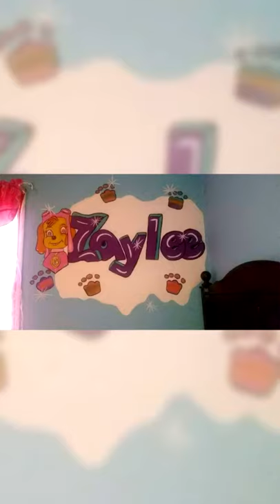Facepainting with TUTTY Frutti Fresita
In Oklahoma city.